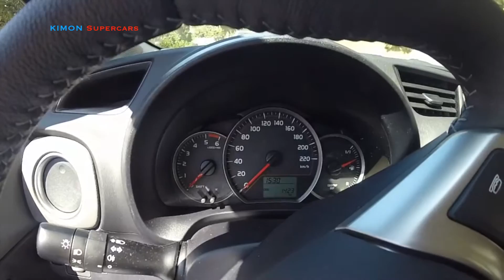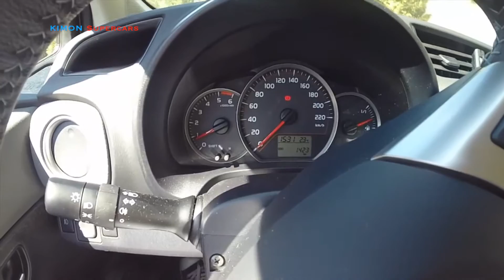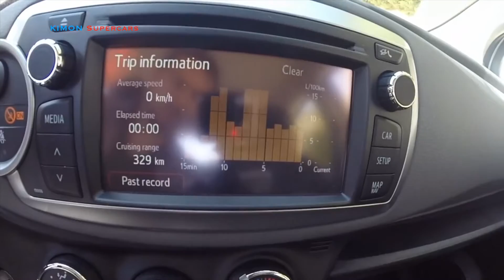2014 Toyota Yaris Diesel - Exterior and Interior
2014 Toyota Yaris Review
Toyota Yaris Review 2014
Toyota Yaris 2014
Toyota Yaris Diesel